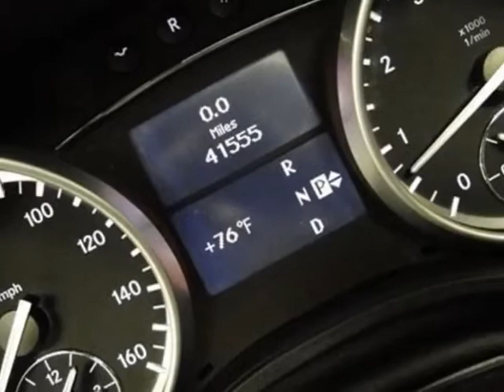2010 Mercedes-Benz GL-Class 4MATIC 4dr GL550 SUV - Rolling Meadows, IL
Exotic Motors, Rolling Meadows, IL - 2010 MERCEDES GL550 4-MATIC! NAV REAR-CAM 3RD-ROW A/C&HEATED-STS 21"WHLS WARANTY